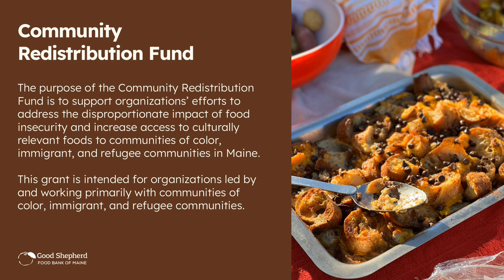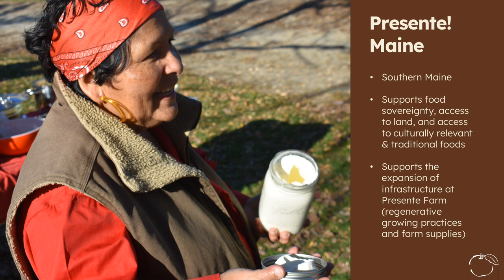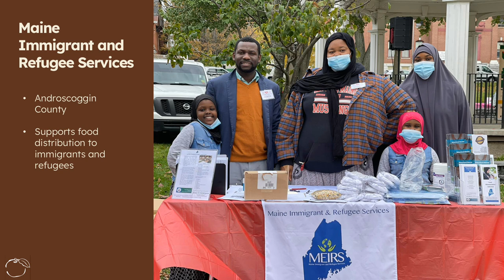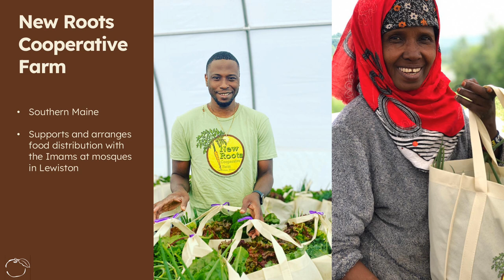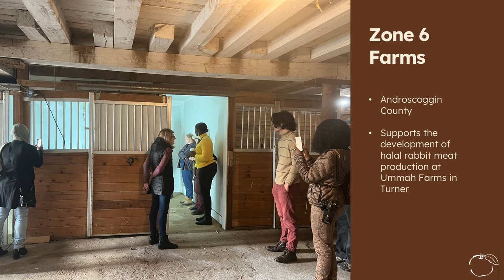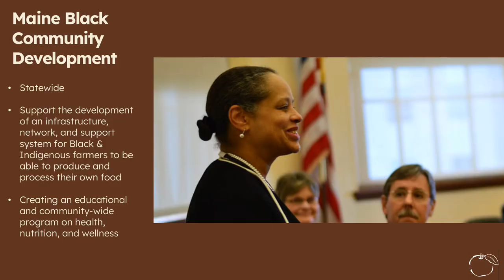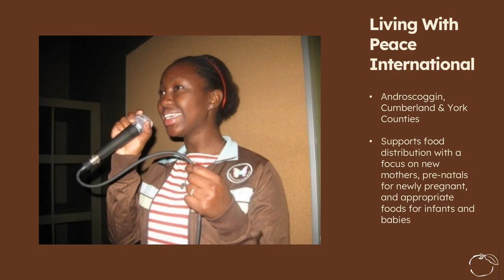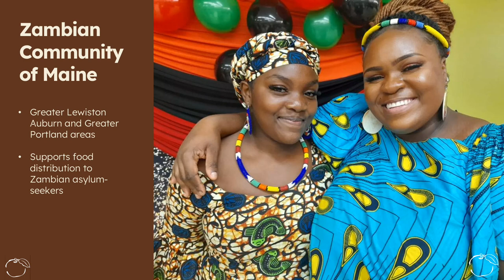Good Shepherd Food Bank - Gather 2023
Gather 2023 Community Redistribution Fund Grantees
Good Shepherd Food Bank of Maine